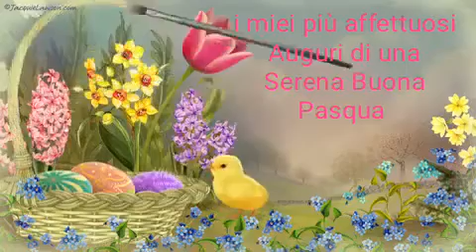Buona Santa Pasqua 🤗🙏🌎🌍🌏❤️